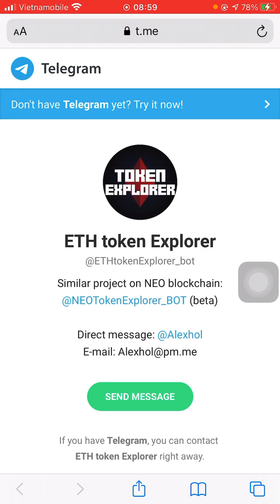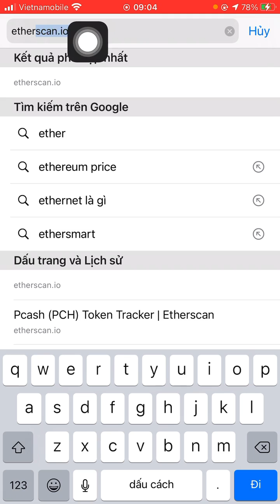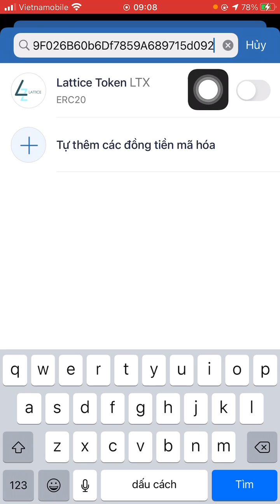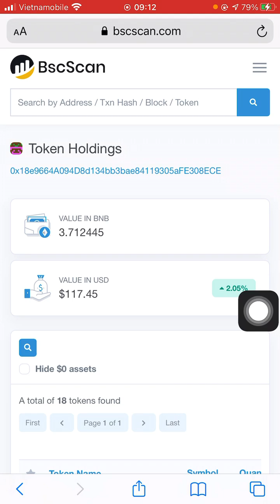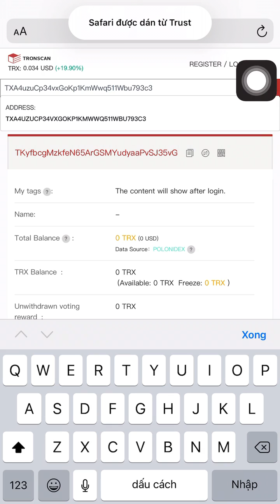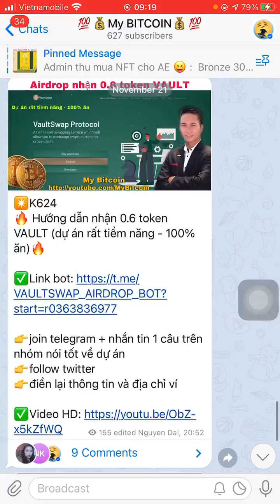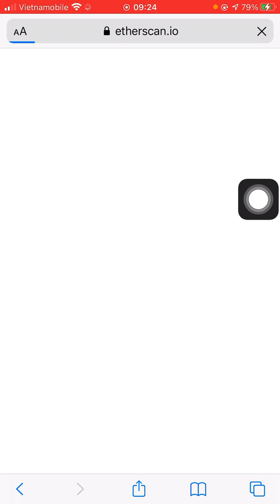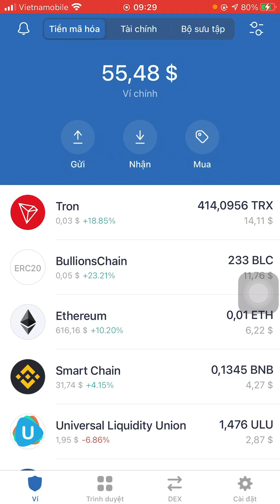Hướng dẫn check Contract các token đang có trên ví và tất cả token đã list CoinmarketCap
1️⃣ Link add bot trên telegram (những token mạng ETH khi về ví thì Bot sẽ thông báo cho các bạn biết)

2️⃣ Check số dư token đang có trên ví mạng ETH (ERC20)
👉 coppy địa chỉ ETH dán vào rồi kiểm tra

3️⃣ Check số dư token đang có trên ví mạng Binance Smart Chain (BSC)
👉coppy địa chỉ SMART CHAIN (BNB - bep20)  dán vào rồi kiểm tra

4️⃣ Check số dư token đang có trên ví mạng TRON (TRC20)
👉coppy địa chỉ TRX dán vào rồi kiểm tra

5️⃣ Check tất cả thông tin của các token đã list trên CoinmarketCap
👉bao gồm cả trang wed, Contract ... của token đó

🆘 Tóm Lại: muốn kiểm tra mạng nào thì coppy lại địa chỉ của mạng đó rồi vào wed Network mạng đó dán địa chỉ vào rồi kiểm tra thôi 😂